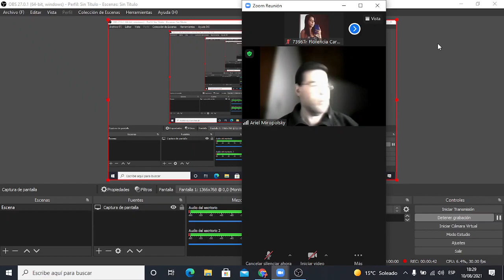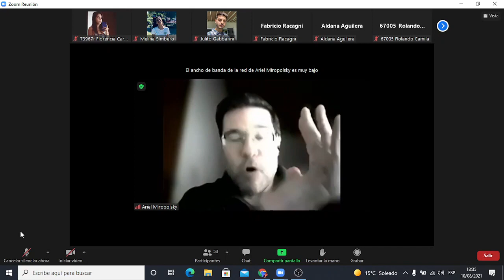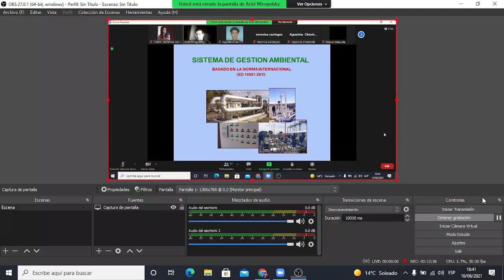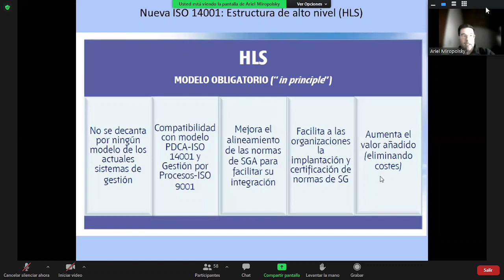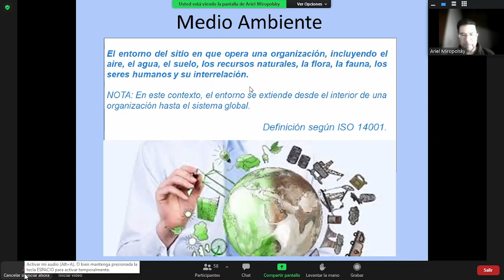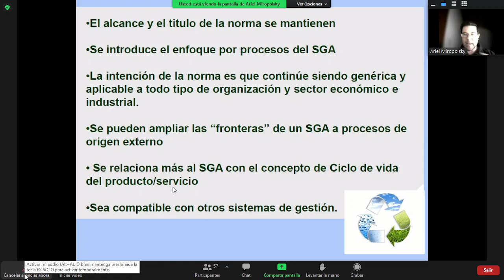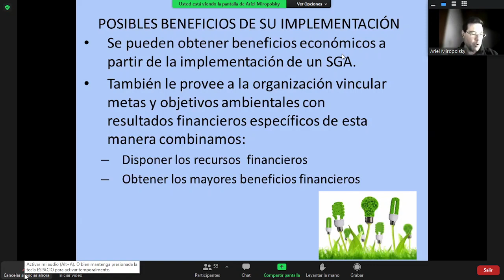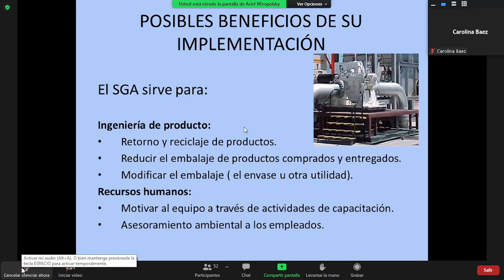04- Gestión Integrada Clase 2 Parte 1 2021